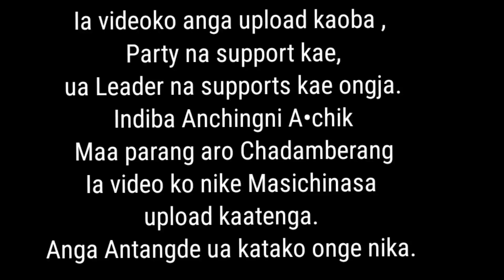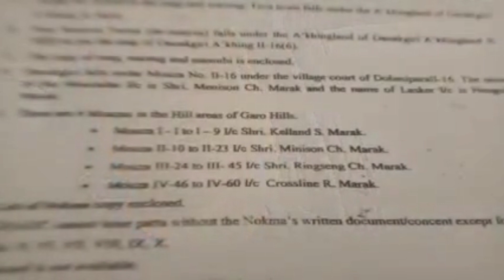GHADC COUNCIL-NI SIANGANI GIMIN TALANIKO ON•A || BERNARD MARAK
A•chikrangna Mikrakani kata , Ia katako onge nikgiparang Videoko share karikrikatbo, Sakantian nike masichina. Beberagijagiparangkode aganja.

Game Kale Tangka Kamaibo. 100+ Game donga naa nangni namnikako basebo aro kalbo. Kamao link onatenga uko Download kabo.

Joint me Meesho.